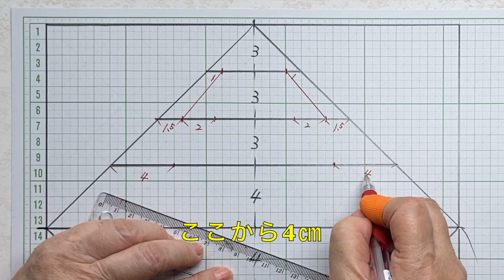【キルトでクリスマス】クリスマスプリントが手に入ったら、手軽にミニタペストリーを作りましょう。型紙も簡単に作れるように 順を追って説明文を入れました。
【初めてのキルト】クリスマスタペストリーが簡単に出来る様に、映像に説明文を細かく入れました。切って繋ぐ。パッチワークの基本です。パイピングは額縁仕立てです。

キルトチャンネルでは、初心者、高齢者向けの　パッチワークポーチや、バッグの作り方をご紹介しています。
１、 型紙の作り方から、布の裁ち方、縫い方、パターンの縫い方など、パッチワークキルトの用語を説明しながら　作品をつくっていきます。

２、 パッチワークの裏ワザの解説もしながら　一緒に作品作りをします。

３、 キルトプロジェクトのステップバイステップなど、可愛い生地を使ったハンドメイド作品や、シンプルなデザインの手作り作品なども　ご紹介しています。

※　のんびり手仕事なので、YouTubeには　不定期投稿となりますが、
登録と通知ボタン🔔をオンにして　待って頂けると嬉しいです🙇‍♀️